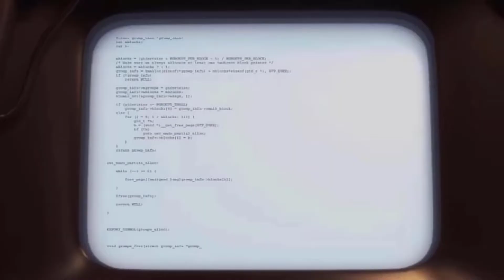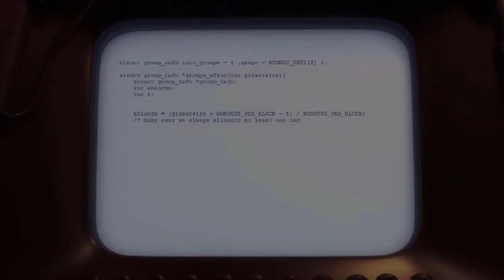ICT Silpakorn Thesis 2564 : GLOOMINESS [3D Environment]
3D Animation : GLOOMINESS [3D Environment]
By : Pitikun Kidsee [ ปิติคุณ คิดสี 13610304 ]
Major: Information Technology For Design (Animation).